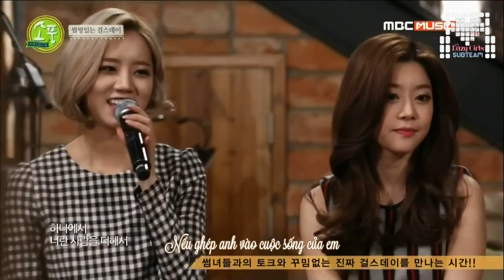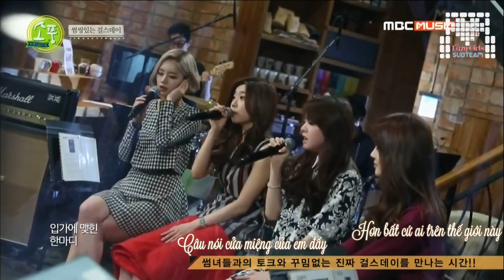[Vietsub] Show You - Girl's Day @ MBC Music Picnic Live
[Vietsub] Show You - Girl's Day